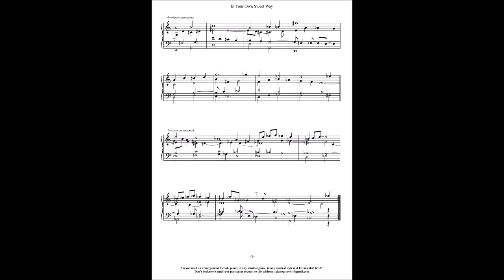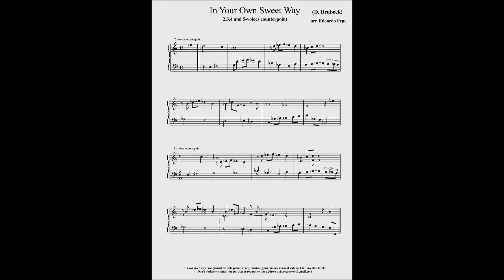In Your Own Sweet Way (D. Brubeck)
Dave Brubeck' famous standard arranged for solo keyboard with 2, 3, 4 and 5-voices counterpoint.

Do you need an arrangement for solo piano, of any musical genre, in any musical style and for any skill level?

Copyright Edoardo Pepe

Il contenuto mostrato è di proprietà di Edoardo Pepe.
Ideato, creato e realizzato con proprio ingegno ed esclusive risorse da Edoardo Pepe ed interamente coperto da copyright e tutelato dalla legge.